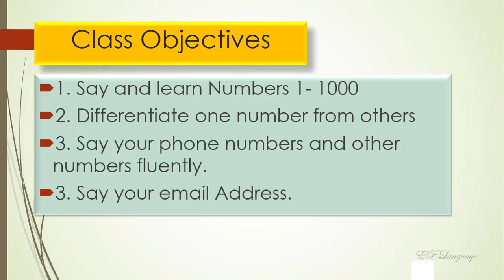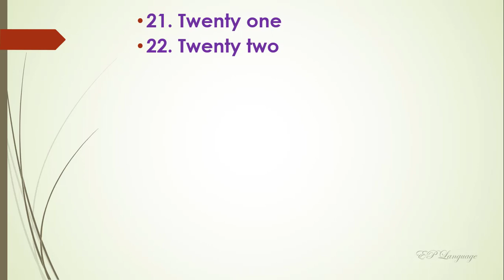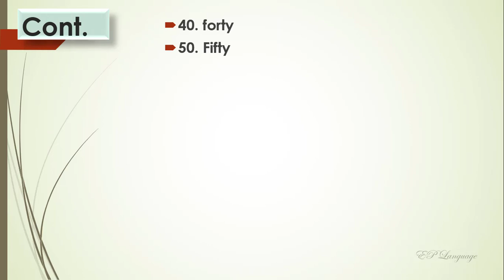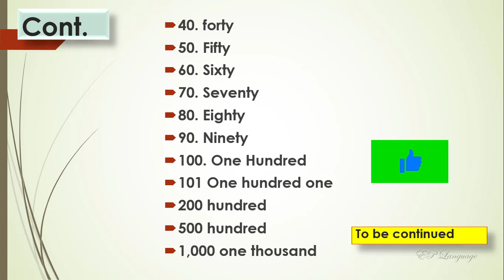Los números En Inglés. 1-1000 1/2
Aquí presentamos los números en Inglés desde el 0 hasta el 1,000 aquí aprenderemos la pronunciación de cada número.